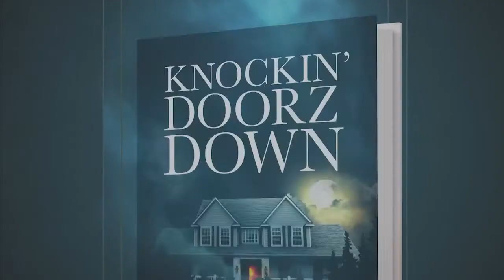Tony Kelly | From Professional Footballer (Soccer) & Gambling Addict to Author & Recovery Advocate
Early on in Tony’s life, he grew up in England’s 80’s culture.  He experienced racism from white supremacists & skinheads in his hometown of Coventry.  Then at 9 years old, he aspired to be a football player.  He went to a football academy, and at 16 was offered a 2-year contract by Bristol City.  He accepted and began his professional football career.  He was the youngest player ever to play for Bristol City.
He was going out clubbing & drinking at the age of 16, partying with women & the rest of the team.  He thought he made it at this point but was let go next year at the age of 17.  This was a crushing blow for him.  He then moved to London & worked his way back up in the semi-pro league and was able to get back on a professional team by the time he was 21.
This is when his gambling problem started.  It was never about drugs or alcohol with Tony Kelly.  It was about the thrill of gambling.  He gave in to the peer pressure of his fellow teammates & trying to fit in with this new London crowd.  He started betting like most people, betting on football games in his area.  Before he knew it, it started affecting his daily life & his mental health.  He would not show up to work when he would lose, and all of his money went to gambling.
He borrowed money from every one of his family members, he would gamble at all hours of the day.  He wasn’t sleeping, and his health was deteriorating.  He pawned all of his belongings and committed credit card fraud.  He would get loans from the casino, from his teammates, but it just wasn’t enough.  In 2010, he was bankrupt.  He lost his house and all his money, totaling about 1.5 million US dollars. He knew he had to get help, but didn’t know where to start.
In 2011, he was working at Network Rail, working the rail lines in his booth.  He recognized an older gentleman, that was a priest walking in the area.  They started talking, and eventually prayed together.  Looking back now, Tony says this was the beginning of his gradual road to recovery.  In 2012, the press started bringing attention to the mainstream about the gambling problems of ex-professional football players, and that’s when Tony got inspired & started writing his own story of his struggle with gambling and his fall from grace.  He wrote the book ‘Red Card’ in 18 months and released it in 2014.  His local church was his first sponsor, allowing him to use their hall to get his word out at a speaking engagement.
It was very therapeutic, and cathartic for him to write the book.  It was his way of getting all of his trials and tribulations out there, in hopes of raising awareness and helping others.  He also has a big family, so he wanted to let all of them know what actually happened, so as not to hear it from someone else, or in a distorted way.  One of the things that they are now talking about in the UK that Tony is proud of being a part of, is getting their general practitioners to talk about gambling addiction with their patients, just like they would with alcohol or drugs.
This is Tony Kelly in his own words, on Knockin’ Doorz Down.
For Carlos Vieira's autobiography Knockin' Doorz Down
 For more information on the Carlos Vieira Foundation and the Race 2B Drug-Free, Race to End the Stigma and Race For Autism programs visit: